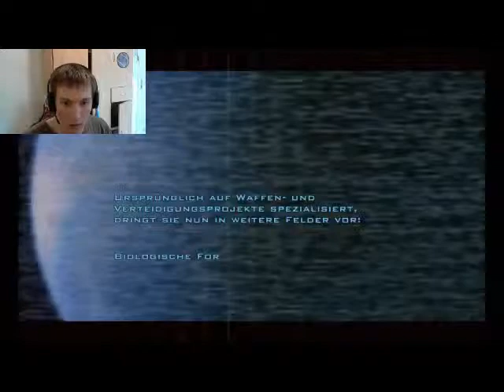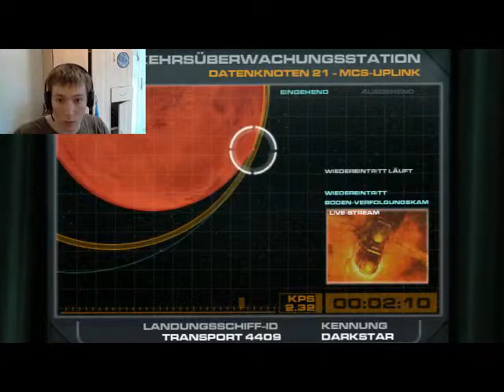Let's Play: Doom 3 Part 1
Hello everybody, here is Brandon Trantham, also known as the TheRedAlicornPony and in this Video, you'll see me playing a scary shooting Game called Doom 3 BFG Edition, if you like this Video, please click on the Like Button, subscribe to my Channel and if you want to, you can also share this Video with your Friends on YouTube, hope you people enjoyed watching this Video on YouTube.